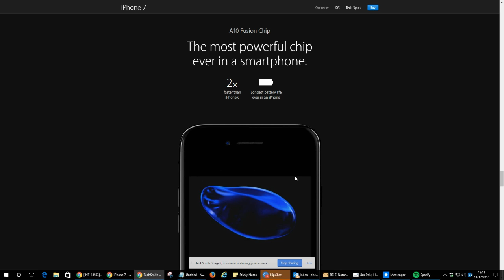Apple iPhone 7 - the most powerful chip ever in a smartphone